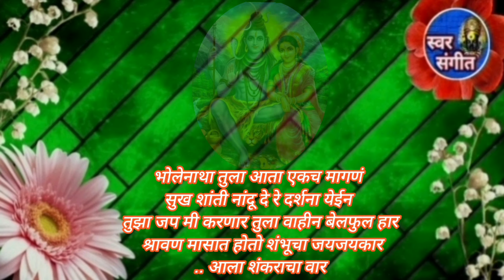🙏श्रावण सोमवार 2024 निमित्त 🙏कैलास पती शंभू महादेवाचे सोप्या चालीत नवीनच भजन 👌आनंद लुटा माऊली🙏